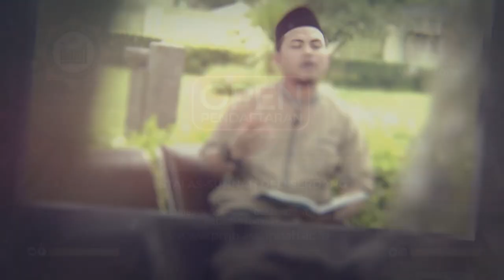Keistimewaan Bulan Dzulqo`dah - Ustadz Indra Zulheri, S.Pd.I / NU`MIN SA`AH